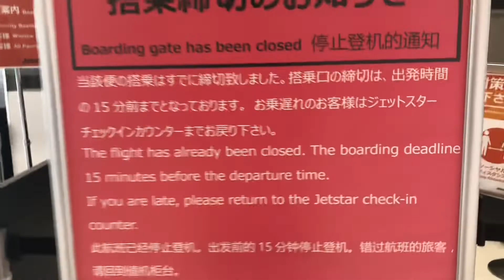基本15分前にゲート閉める、ジェットスター航空😭🐣😱✈️✈️✈️笑